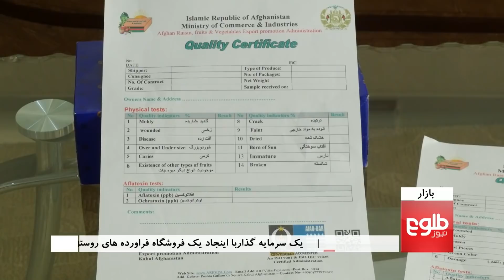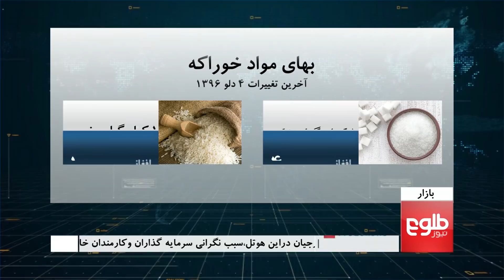BAZAR: Export Problems and Hotel Attack Fall Out Discussed